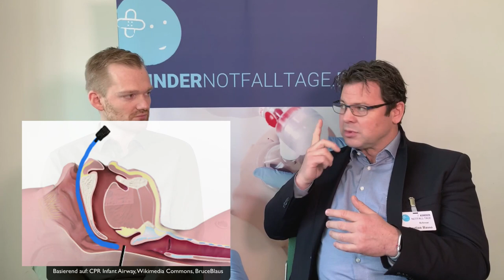Atemwegssicherung bei Kindern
Atemwegssicherung beim Kind ist auch für erfahrene Anästhesisten im notfallmedizinischen Setting nicht immer einfach. Dabei gibt es einige Basismaßnahmen, mit denen die Beatmung beim Kind an Schrecken verliert.

Wir haben uns mit Prof. Dr. Sebastian Russo über die Atemwegssicherung beim Kind unterhalten und konnten einige praktische Tipps einholen.